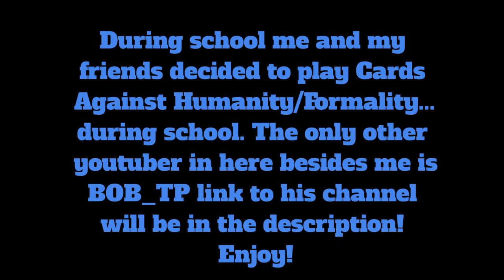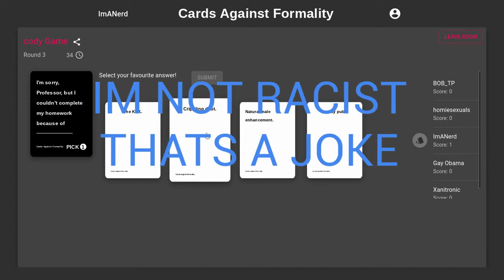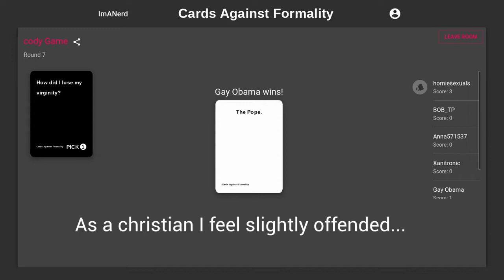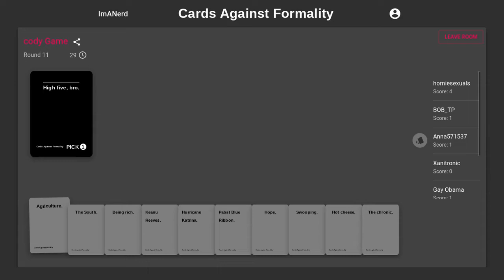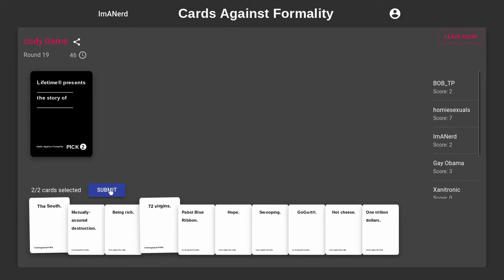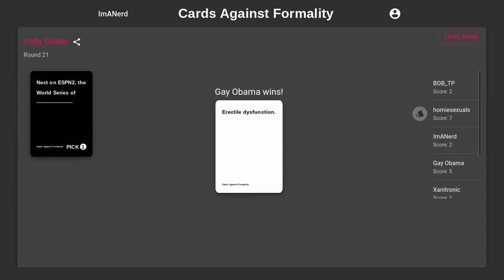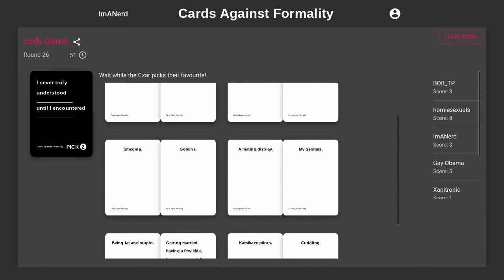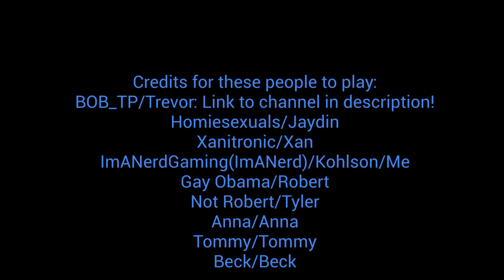Are stupid and Crazy Non-Livestream Adventures #2 {feat. BOB_TP, and others! }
this video game is based off of Cards Against Humanity, so just the ripoff version "Cards Against Formality". Still a good game go and check it out!

Shoutout to my friends to play during school!

BOB_TP = Trevor
ImANerdGaming(ImANerd) = Kohlson = Me
Homiesexuals = Jaydin
Xanitronic = Xan
Gay Obama = Robert
Not Robert = Tyler
Anna = Anna
Tommy = Tommy (BOB_TPs partner)
Beck = Beck(My Partner)

The music in this video is owned by me just to let YouTube know!

BALLSBALLSBALLSBALLSBALLSBALLSBALLSBALLSBALLSBALLSBALLSBALLSBALLSBALLSBALLSBALLSBALLSBALLSBALLSBALLSBALLSBALLSBALLSBALLSBALLSBALLSBALLSBALLSBALLSBALLSBALLSBALLSBALLSBALLSBALLSBALLSBALLSBALLSBALLSBALLSBALLSBALLSBALLSBALLSBALLSBALLSBALLSBALLSBALLSBALLSBALLSBALLSBALLSBALLSBALLSBALLSBALLSBALLSBALLSBALLSBALLSBALLSBALLSBALLSBALLSBALLSBALLSBALLSBALLSBALLSBALLSBALLSBALLSBALLSBALLSBALLSBALLSBALLSBALLSBALLSBALLSBALLSBALLSBALLSBALLSBALLSBALLSBALLSBALLSBALLSBALLSBALLSBALLSBALLSBALLSBALLSBALLSBALLSBALLSBALLSBALLSBALLSBALLSBALLSBALLSBALLSBALLSBALLSBALLSBALLSBALLSBALLSBALLSBALLSBALLSBALLSBALLSBALLSBALLSBALLSBALLSBALLSBALLSBALLSBALLSBALLSBALLSBALLSBALLSBALLSBALLSBALLSBALLSBALLSBALLSBALLSBALLSBALLSBALLSBALLSBALLSBALLSBALLSBALLSBALLSBALLSBALLSBALLSBALLSBALLSBALLSBALLSBALLSBALLSBALLSBALLSBALLSBALLSBALLSBALLSBALLSBALLSBALLSBALLSBALLSBALLSBALLSBALLSBALLSBALLSBALLSBALLSBALLSBALLSBALLSBALLSBALLSBALLSBALLSBALLSBALLSBALLSBALLSBALLS.